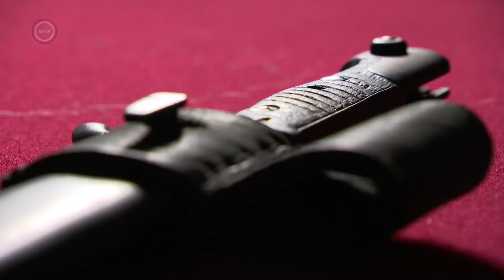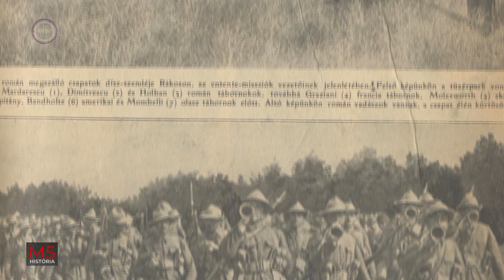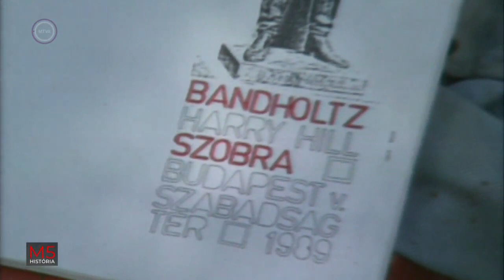M5 História - 1918-19 - A hadsereg leszerelése (2022. január 29.)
1918 november elején hangzott el Linder Béla hadügyminiszter híres mondata: "Soha többé katonát nem akarok látni!" S hogy mit jelenetett mindez az ország számára? Erről szól az M5 História aktuális adása. Vendégek: Nánay Mihály történész, Rubicon Intézet, Ligeti Dávid történész, tudományos főmunkatárs, VERITAS Történetkutató Intézet és Levéltár
Hidán Csaba, történész, régész, Magyarságkutató Intézet munkatársa, Perczel Olivér történész, tudományos munkatárs, CLIO intézet